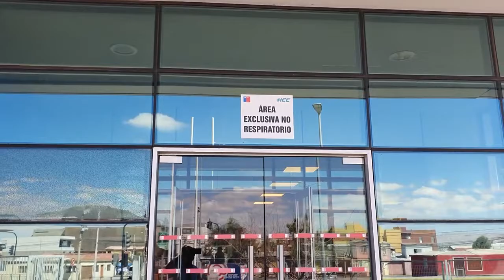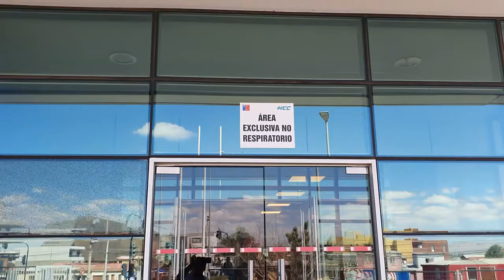20 mar 2020 Hospital comienza protocolo previendo aumento de complicaciones respiratorias